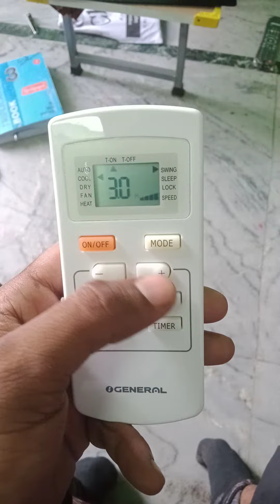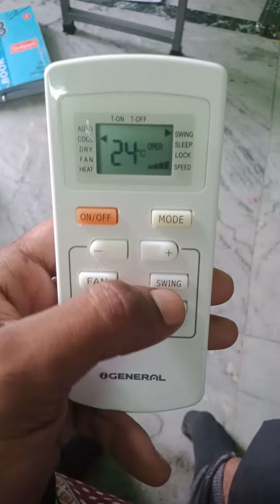O GENERAL WINDOW AC 5 STAR REMOTE TIMER SETING